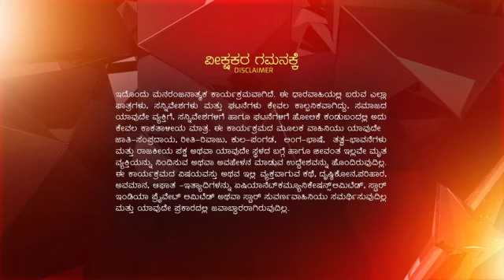Muddulakshmi_S2_E709_EPISODE_Reference_only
anti-piracy upload Muddulakshmi_S2_E709_EPISODE_Reference_only